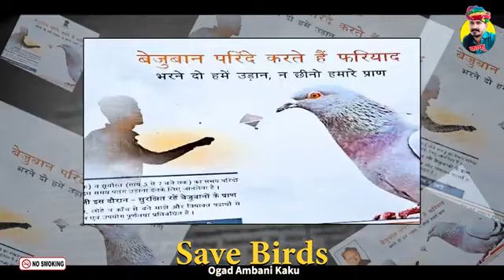પંખીડાઓનું વિચારજો ભાઈ